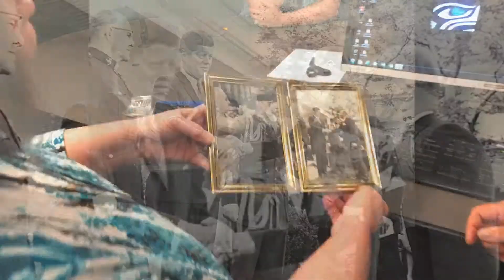Memorial Day 2019: A legacy lives on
Memorial Day 2019 feature on decorated WWII veteran Sgt. John Hawk and how his legacy and story endures.

Filmed and edited by Matt Pitman